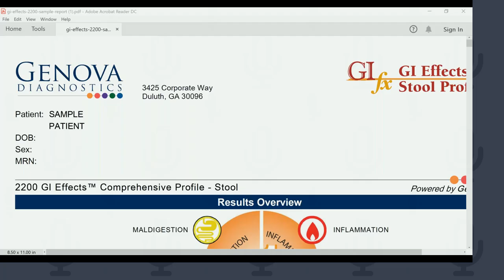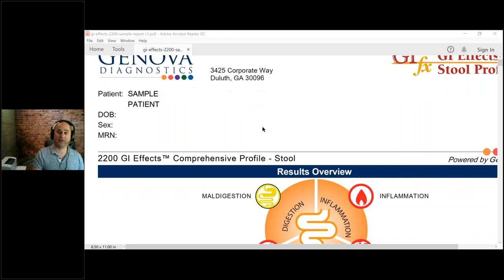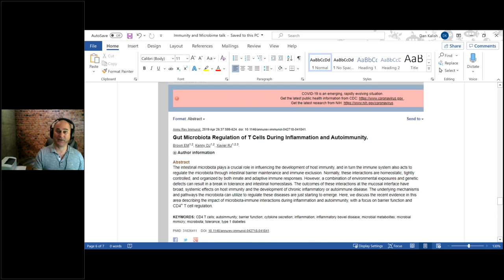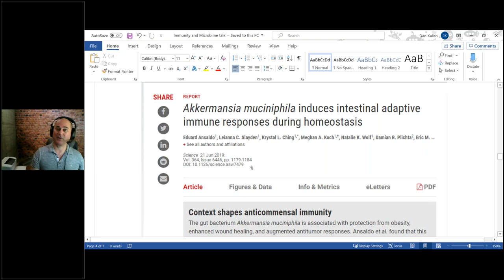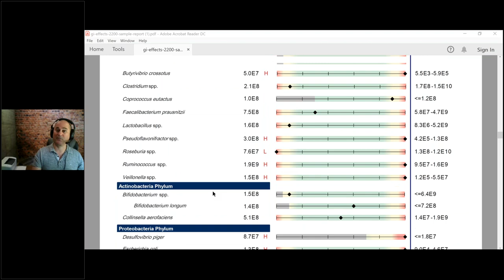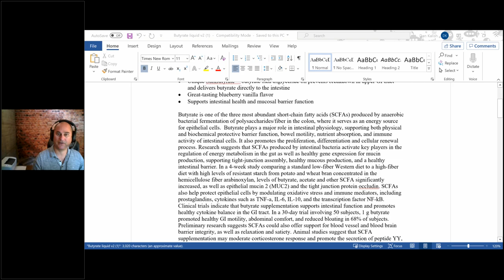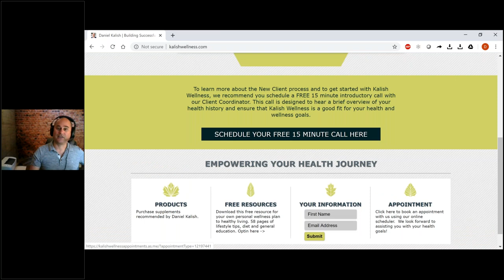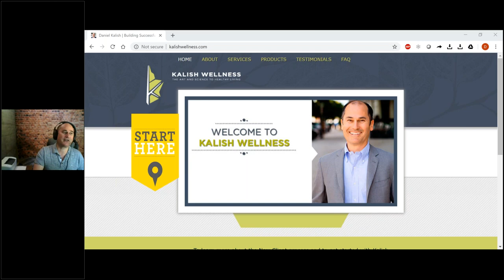Your Immune System and Microbiome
Learn how how your good gut bacteria, making up your microbiome, relates to your immune health. The trillions of good gut bacteria in your intestines actually regulate your immune system response, control immune functions and send direct instructions to your immune cells. Gut bacteria actually help you fight off non-gut bacteria and non-gut viruses as well as loads of other microorganisms.

- Learn the mechanisms behind good gut bacteria regulating your immune system
- Discover the key foods that promote a heathy microbiome
- Investigate the role of pre-biotics vs. probiotics
- We'll discuss both lifestyle interventions and supplements that can help you maintain the 60% of your immune response that is in  your digestive tract.

To schedule a FREE 15-minute session with our Health Coach